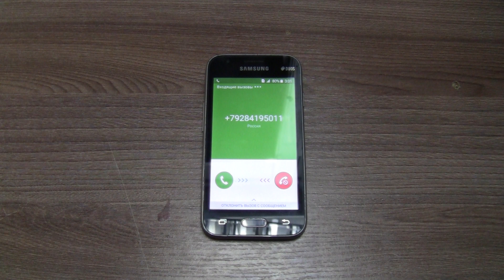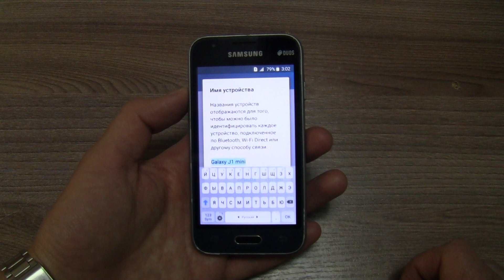Samsung Galaxy J1 mini Black incoming call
Samsung Galaxy J1 mini Black preset dialer, incoming call